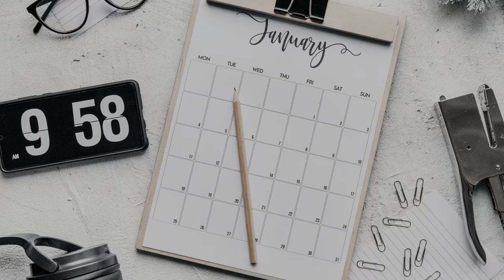如何成功調整生活作息？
你我都知道調整生活作息是維持健康的第一步，但改變真的太難！？就讓阿育吠陀帶你一起輕鬆做改變！我把過去我在臉書直播中回答學生問題的片段剪輯過來，歡迎大家留言發表你的看法。

Hei hei! 歡迎來到阿育吠陀醫學Vaidya July的頻道

我是旅居挪威多年的阿育吠陀醫學臨床進階從業者Vaidya. July (梵文Vaidya = 醫師), 也是美國喀拉拉阿育吠陀學院的歐洲分院導師(Kerala Ayurveda Academy), 除了平時在挪威的診間以及教室裡的工作外, 我也從2021年起推出一系列的華語阿育吠陀整體療癒師與300小時瑜伽教師培訓課程, 希望能對推廣與普及盡一份力.

在這個頻道中, 我將從學術交流與教育觀點，分享阿育吠陀醫學，瑜伽醫學，東方心理學與吠陀哲學等內容，請注意，影片所有內容都不適用於個人的醫療或診治，若有此需求，請就近與你周圍的阿育吠陀醫學從業人員或醫師聯絡。

這是一個結合了知識, 靈性與人味的頻道, 希望你能在此找到有助於你的資訊, 也歡迎在各影片下方留言提問, 只要是不涉及隱私或違反YT社群規範的, 我都會盡量在未來的影片中回答.